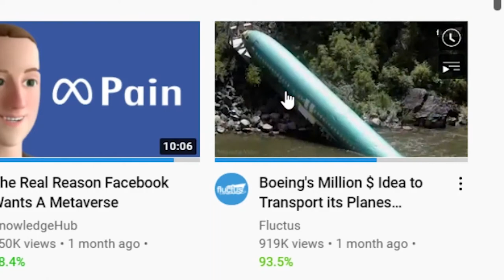I don't think Boeing's million $ idea worked out so well...